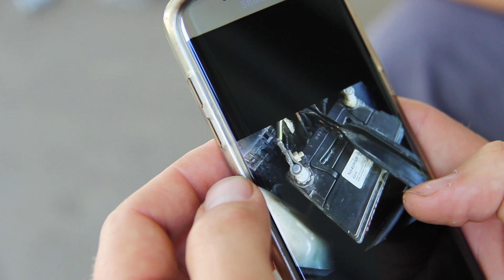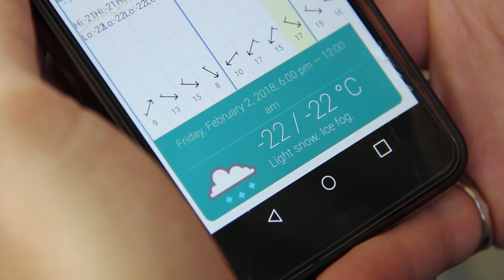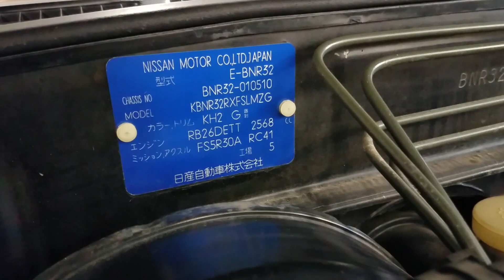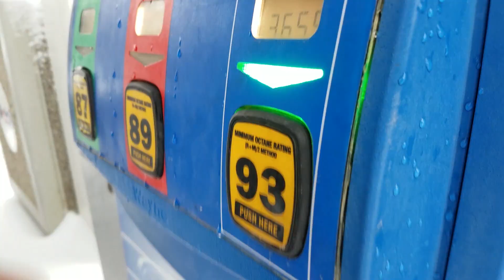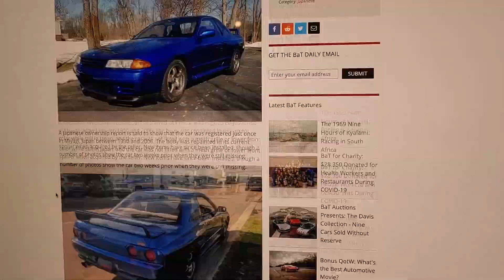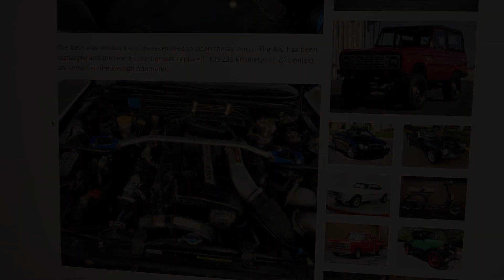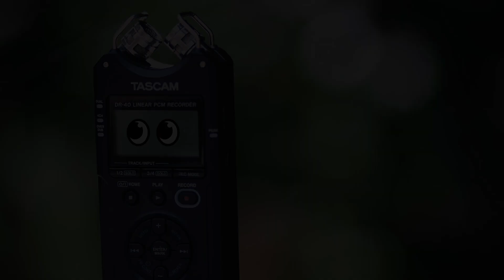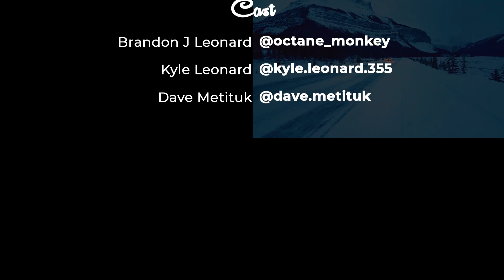I bought and sold a GTR right before the prices went to the moon 😭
Buy a car, road trip it, and sell it for a profit?

The perfect road trip is a combination of cannon ball run and top gear adventure, with a dash of smokey and the bandit. The question was could we pull off the ultimate car guy road trip?

We purchased a 1989 Nissan GTR R32 in bayside blue in Grand Prarie, Alberta, sight unseen off of Facebook. We then drove the car over 2000 miles across Canada and the Usa in the middle of a snowstorm. The goal is to sell the car and use the proceeds to cover the trip.

External Footage Credits:

Map data: INEGI Data LDEO-Columbia, NSF, NOAA Data SIO, NOAA, U.S. Navy, NGA, GEBCO Landsat / Copernicus

Tascam recorder - Photo by Oscar Ivan Esquivel Arteaga on Unsplash